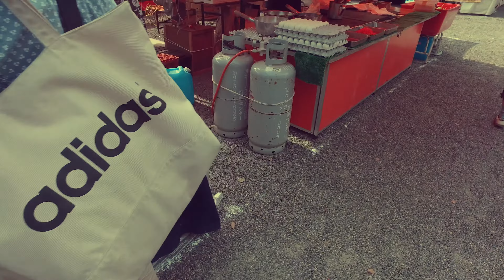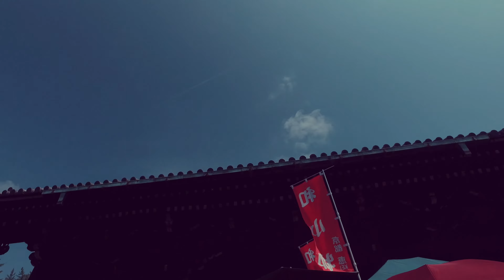弘法市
弘法市 Kobo Market
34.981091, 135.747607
DassaiShooku　獺祭書屋　浪華界隈漫歩編